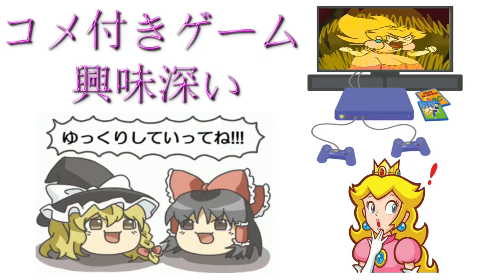1995年12月22日 ファイナルファイトタフ ゲームプレイトレイラー 【コメ付き】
1995年12月22日 ファイナルファイトタフ ゲームプレイトレイラー 【コメ付き】
ネックレスを無視するルシア 立ち回りはもちろん凄く上手いけど、永久コンボ自体はガイとルシアの基本なんだよなあ バクステ中は完全無敵今やってるのはダッシュ攻撃二発止め×n ガイも出来るよ 乳揺れしてる?  ハーイッタ… これは・・・カプコン製ヘリ! よもやストⅤのプレイアブルキャラになるとは夢にも思うまい ガイ&ルシアとハガーとディーンでそれぞれ別のゲームやってるよね LUCIA LOVE うめえなぁ umasugi 何故w